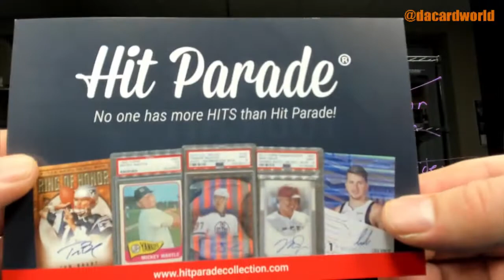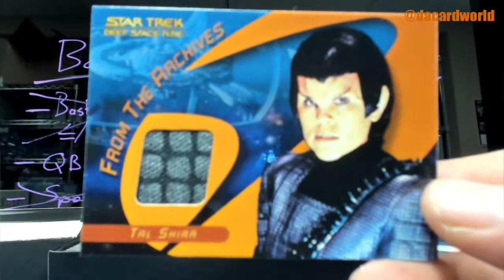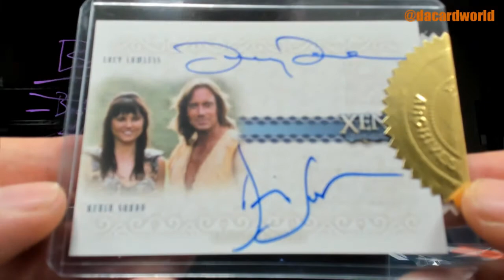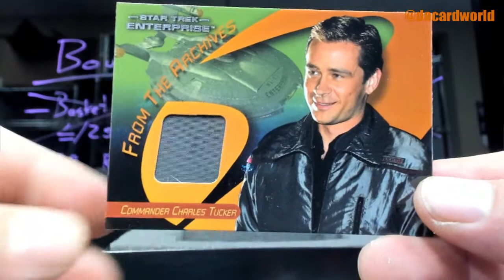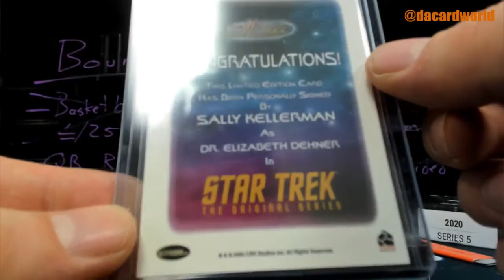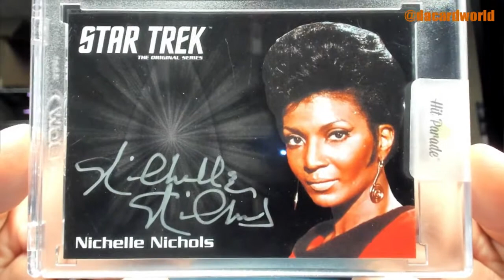Matt's HP Entertainment limited ed. break